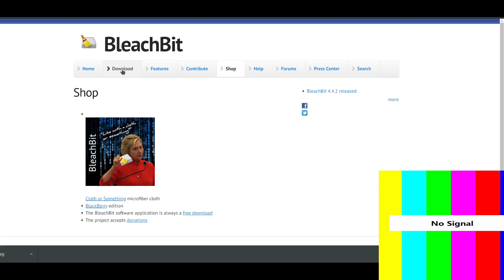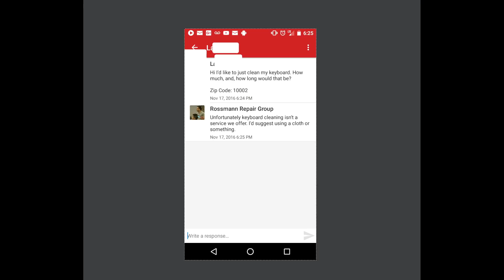probably the stupidest thing I've ever uploaded